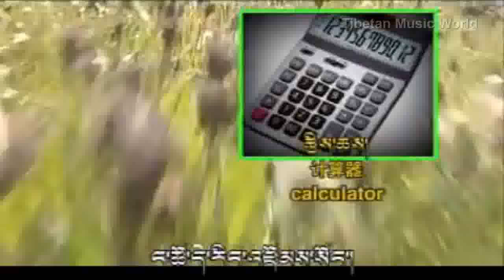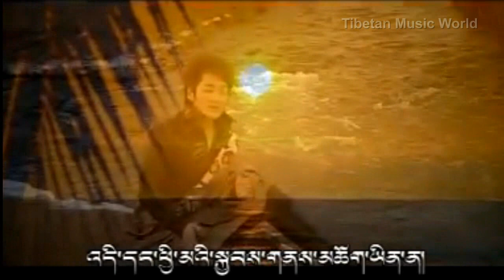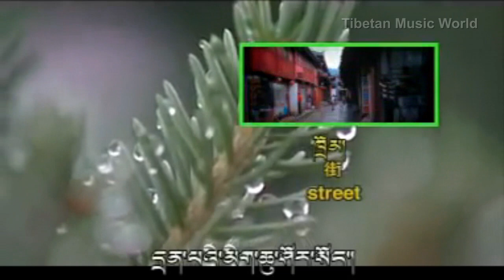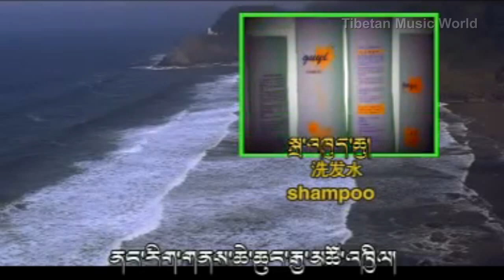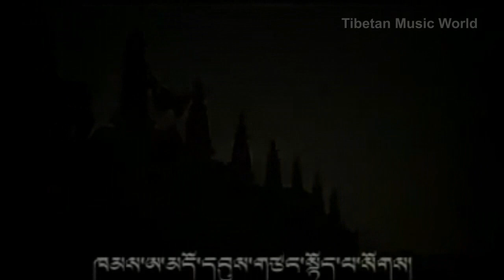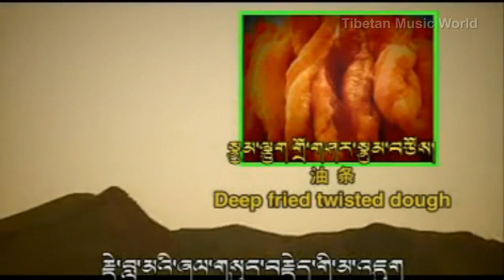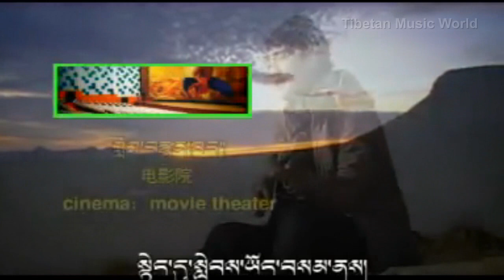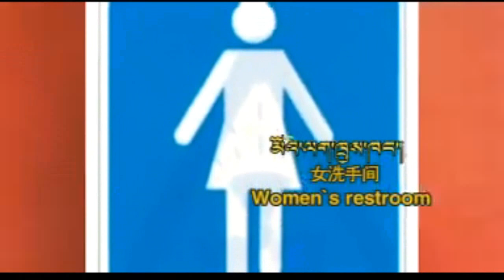Tibetan song 2010- Sherten ཤེར་བསྟན། 谢旦 [Full Album]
00:02 - འཛོམས་སོང་།
03:38 - ཕན་བདེའི་འབྱུང་གནས།
09:02 - ཁ་བའི་མདུན་ལམ།
12:29 - དྲན་པའི་མིག་ཆུ།
15:08 - ཕ་ཡུལ་མགོ་ལོག
18:13 - ཕ་སྐད་ཀྱི་རང་མདངས།
21:49 - བདེ་སྐྱིད་ཉི་མ།
24:24 - བོད་རིགས་སྤུན་ཟླ།
29:37 - ཞུ་འཕྲིན་ཁ་བའི་མེ་ཏོག
31:44 - འགྱུར་མེད་ཀྱི་སེམས།
34:17 - རྒྱང་འབོད།
38:04 - ལ་རྒྱ།